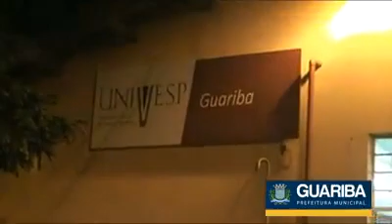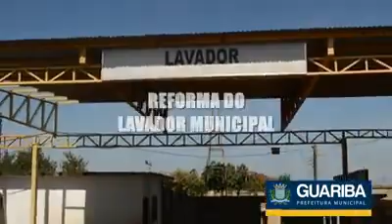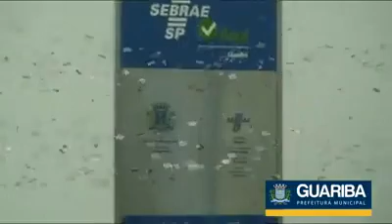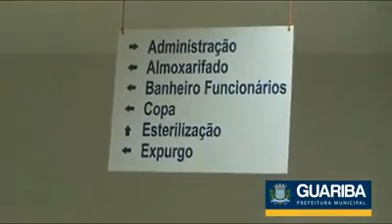Prefeito de Guariba divulga o que foi feito em 2018 na cidade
A administração Municipal se preparou economicamente, administrando com seriedade, cautela e muito respeito ao dinheiro público, conseguindo grandes avanços